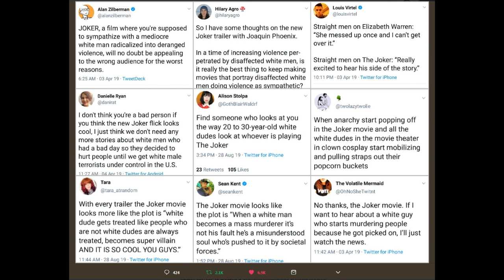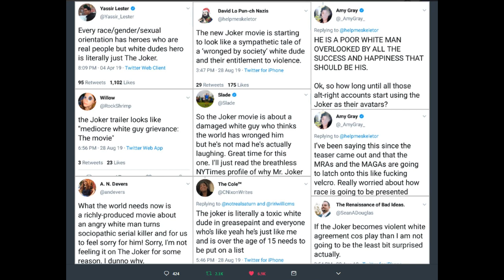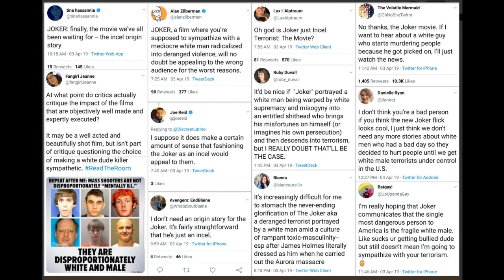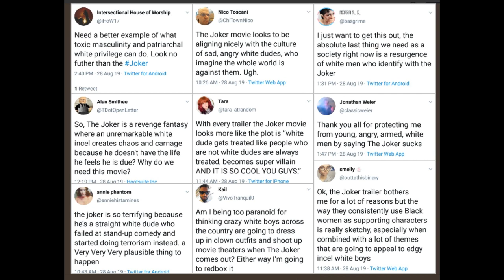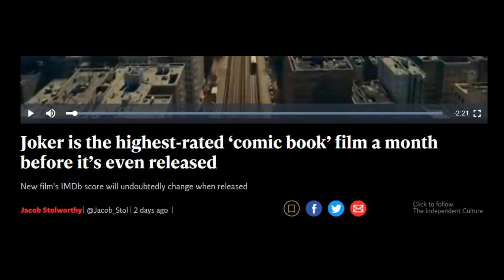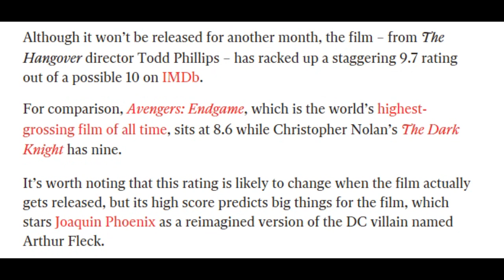Joker Triggers SJWs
Imagine my honk!